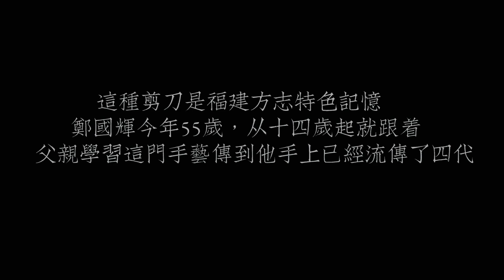寧德-顏梓瀅-仁記剪刀《非遺記憶-仁記剪刀》